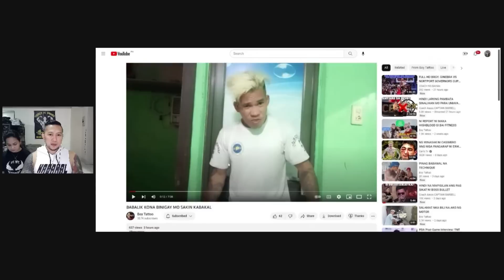HINDI DAW MASARAP ANG BINIGAY KO PERO INUBOS NI BOY BURAOT